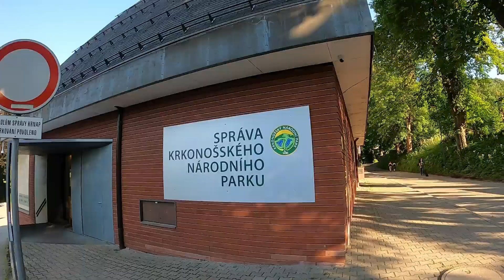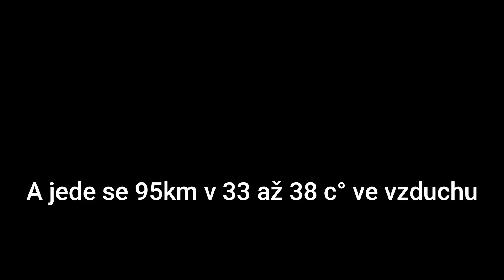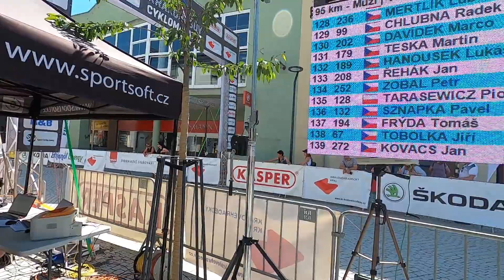Krakonoš cyklomaraton 2021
Den před závodem jsme byli s Emilosem obhlídnout dojezd v cíly. :)
V sedm večer bylo krásných 29°c. Jak se jelo?
První domluva byla na Tondu ale měl toho dost , každej toho měl dost (respekt) v tomhle závodit! Start začal na 38°c a jak jsem říkal. Na Tondu chvilku... pak jsem viděl Matyho a s Peterem jsme ho táhly až na předposlední kopec. Je to taky borec stejnak:). Potom jsme s Peterem vyrazili teamovou stíhačku. Chytla se nějaka holka a dorazili jsme do asi 7 člené skupinky.
Ta se procedila a zůstali jsme ve 4.
Support Emil dorazil s dalšíma bidonama a mohlo se začít taktizovat.
měl jsem trasu uloženou na garmínu a věděl o každém kopci.
Poslední kopec a posledních asi 500 metrů kopce jeden ze skupinky poodjel.
Mě bylo jasny proč .:) docvakl jsem ho kolem 400-550w a držel až do konce.
Začal brzo na 300 možná 250 myslím. Hele nevím kde jsem to vzal skoro 1000w po í95 km závode v takových vedrech. spoko krásný to bylo.